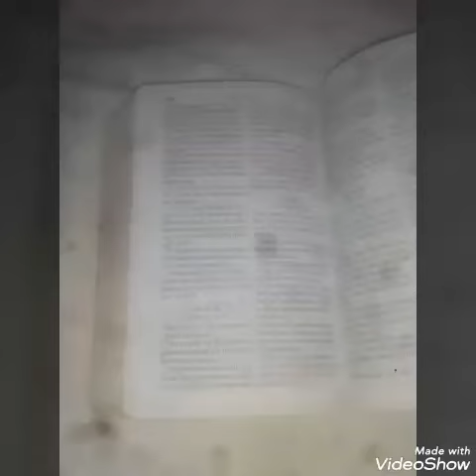z.c.c (go ga kanega)by miss Rai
miss Rai